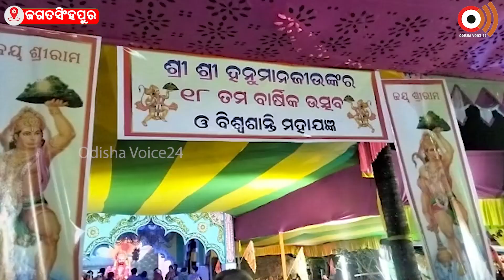ପବିତ୍ର ମହାବିଷୁବ ପଣା ସଂକ୍ରାନ୍ତି ତଥା ଓଡ଼ିଆନବ ବର୍ଷ ଦିନ ପବନପୁତ୍ର ହନୁମାନ ଙ୍କ ଜନ୍ମଜୟନ୍ତୀ ପାଳନ